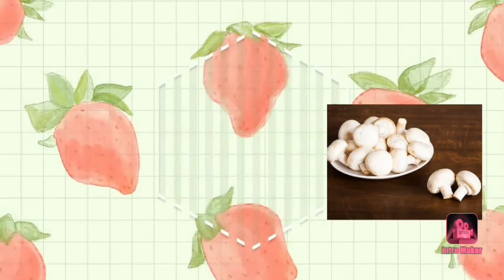Simple mushroom gravy for rice, chapathi, naan, kulcha, dosai, idly etc..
Mushroom gravy...

Using simple ingredients, we can make mushroom very simply.